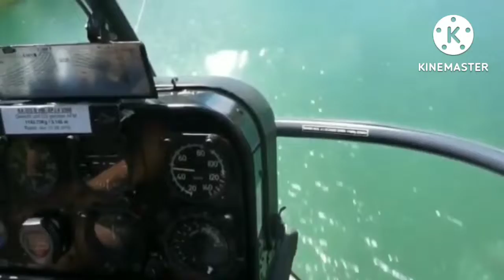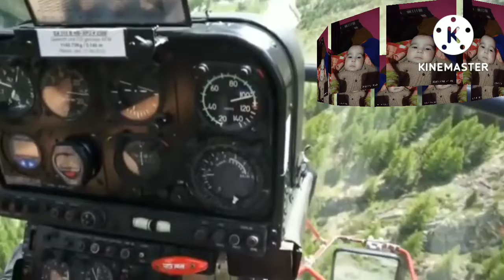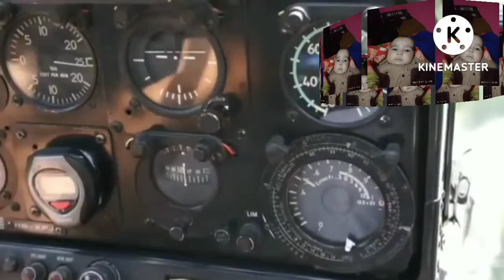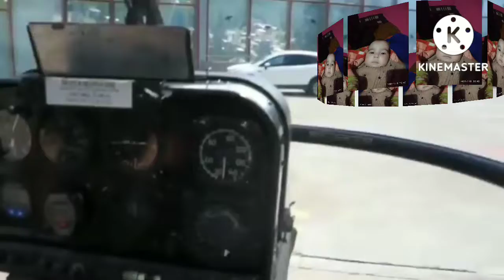helicopter pilot training